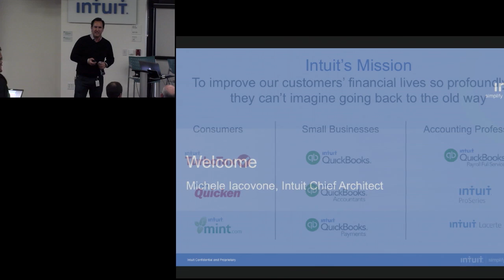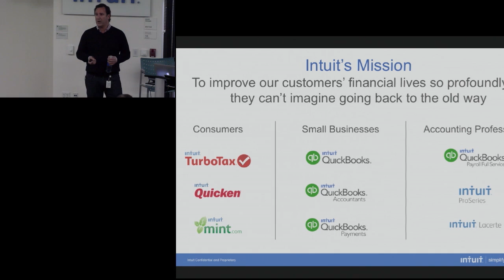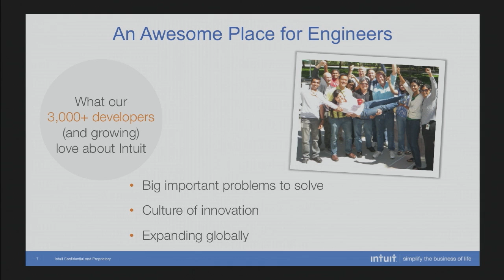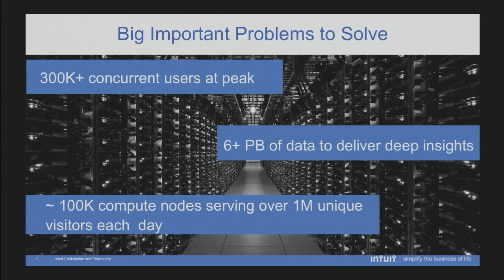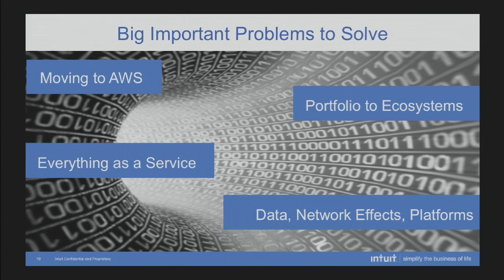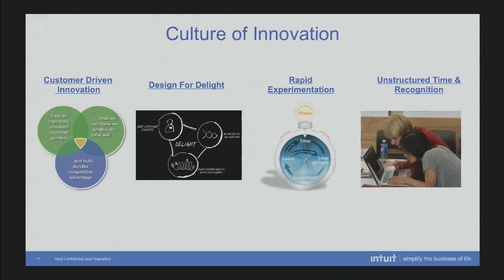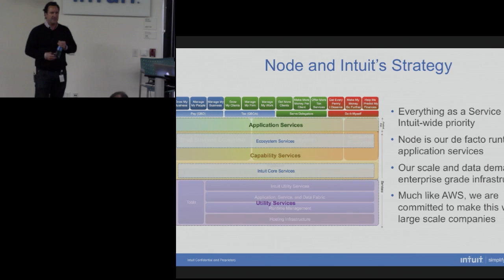Welcome To NodeDay – Michele Iacovone, Intuit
Node Day is a Node.js conference for Enterprise that is targeted towards technology leaders who are looking at or using Node.js as a solution for their company. Such companies may be struggling or have some lessons learned (and best practices) they can share with others in the industry. This was held on Friday, 12/5 at Intuit MTV.